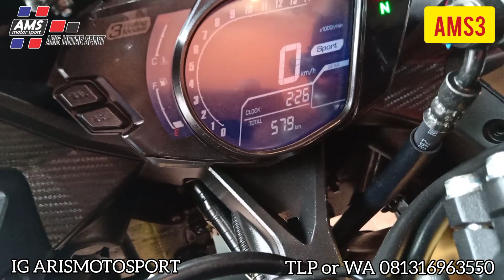Baru jalan 3 hari stok unit langsung menipis ..ayook kita cek unit dan harga di AMS 3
Pusat jual beli motor sport Bekas Berkualitas harga terjangkau

☎️ 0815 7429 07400 Bro Aris J
☎️ 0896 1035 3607 Bang jago
⚠️Warning ⚠️
✔Garansi mesin 1-3 bulan
✔Garansi surat-surat